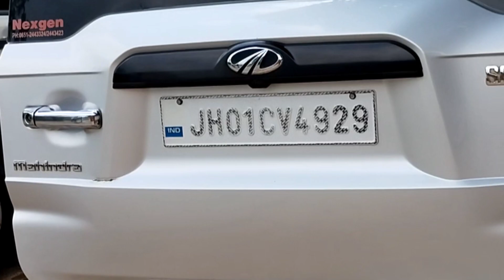Deep Cleaning The Scorpio Vehicle I've Ever Seen! | theScorpio Deep cleaning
Good cleaning of the Scorpio car!This vehicle was covered with a lot of mud.Which we took out all its garbage from the high pressure machine, then it!Shampooed so that the car does not shine even more.In this video you must be seeing how dirty the car is?

scorpio tarot november 2022
scorpio tarot love
scorpio november 2022 reading
Cleaning The Scorpio Vehicle I've Ever Seen! | theScorpio Deep cleaning

Sony 12 Speaker Test In ScorpioN

Maruti Suzuki wagnor automatic transmission replace all engine mounting

जुगाड़ देसी तो है पर बहुत काम का है ।।